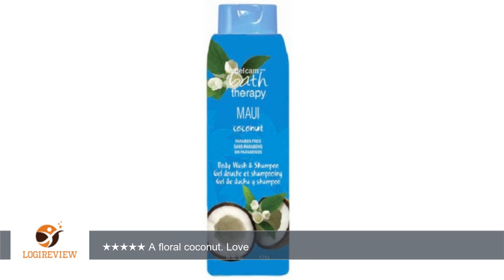Belcam Bath Therapy Escape 3-in-1 Body Wash/Bubble Bath/Shampoo, Maui Coconut, 32 Fluid Ounce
Review about   Belcam Bath Therapy Escape 3-in-1 Body Wash/Bubble Bath/Shampoo, Maui Coconut, 32 Fluid Ounce